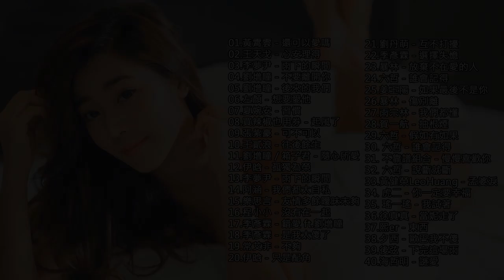2018新歌 ( 一人一首成名曲精选100首 ) 华语歌曲排行榜 2018 '' 2018年最热门串烧排行榜 '' 音樂 2018 - 最新歌曲2018流行歌 - 最好听的网络歌曲100首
2018新歌 ( 一人一首成名曲精选100首 ) 华语歌曲排行榜 2018 '' 2018年最热门串烧排行榜 '' 音樂 2018 - 最新歌曲2018流行歌 - 最好听的网络歌曲100首
2018新歌 ( 一人一首成名曲精选100首 ) 华语歌曲排行榜 2018 '' 2018年最热门串烧排行榜 '' 音樂 2018 - 最新歌曲2018流行歌 - 最好听的网络歌曲100首
2018新歌 ( 一人一首成名曲精选100首 ) 华语歌曲排行榜 2018 '' 2018年最热门串烧排行榜 '' 音樂 2018 - 最新歌曲2018流行歌 - 最好听的网络歌曲100首